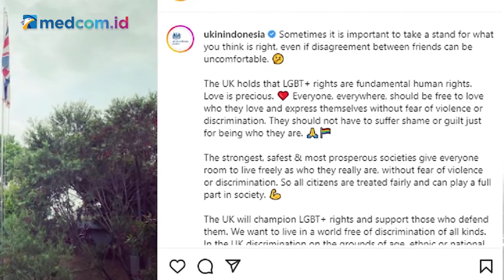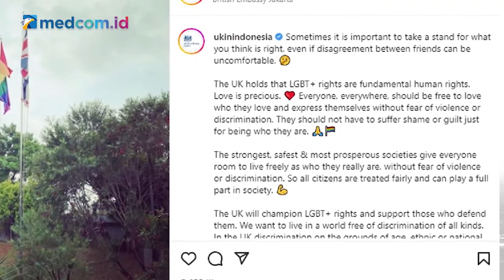Kibarkan Bendera LGBT, Pakar: Kemungkinan Ini Restu Pemerintah Inggris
Pakar Hubungan Internasional Universitas Padjajaran, Teuku Rezasyah mempertanyakan alasan kedutaan besar Inggris memilih kibarkan bendera pelangi yang merupakan simbol Lesbian, Gay, Biseksual, Transgender (LGBT) di Indonesia yang merupakan mayoritas muslim. Sehingga, Rezasyah menduga hal tersebut restu dari pemerintah Inggris. Rezasyah juga menduga bahwa duta besar Inggris tidak mencari tahu situasi Indonesia terlebih dahulu.